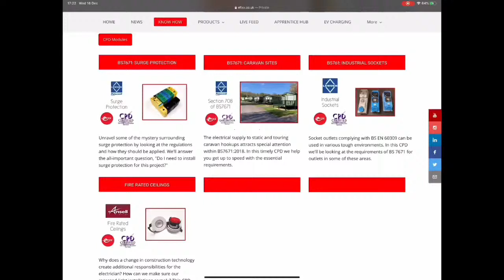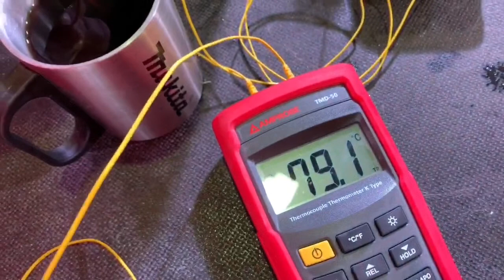Smell the COFFEE it's the Makita Coffee machine review - plus LIVE FEED winners!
In this week's show - more free CPD,  regulation corner, 12 Tools or Christma and LIVE FEED winners!

🕐 TIME STAMPS 🕕
00:00 Welcome to eFIXX Live Stream
01:39 More FREE CPD from Lewden and Ansell Lighting
03:56 Regulation Corner - classics from BS7671
08:29 Makita Coffee Maker - THE REVIEW
23:20 Gordon gets an eFIXX Blue Plaque
26:00 eFIXX supplier of the month - Atkore International
31:00 LIVE FEED prize WINNERS
35:20 Happy Christmas from the eFIXX team

== AD
🧰 Check price and availability

📺 NEW TO THE EFIXX CHANNEL

📝 APPRENTICE HUB
If you're an electrical apprentice, retraining as an electrician or looking to refresh your knowledge, then please check out our apprentice hub. It contains thousands of multiple-choice questions to help prepare for electrical installation exams.

SOCIAL
✅ INSTAGRAM - See our behind the scenes action.

✅ LINKEDIN - Latest electrical news and trending content.

Presented by
Gary Hayers - Editor eFIXX
Joe Robinson - Technical Editor eFIXX